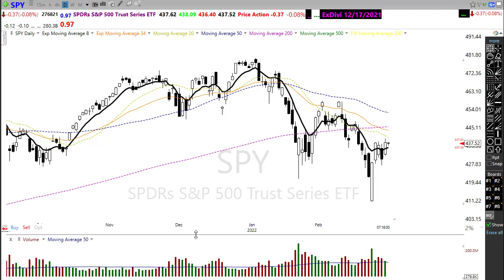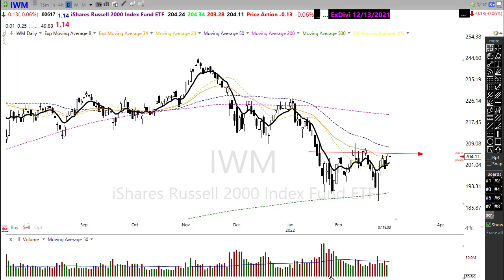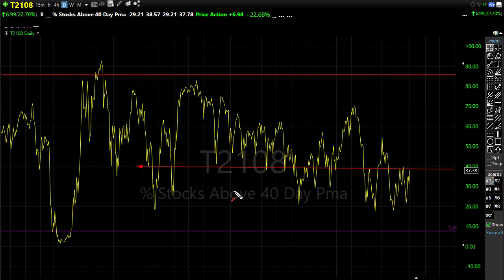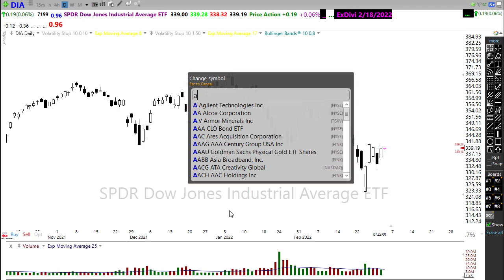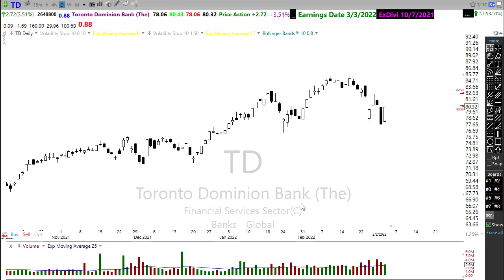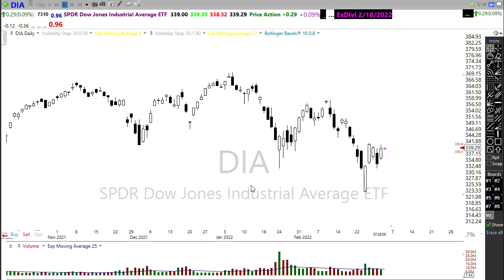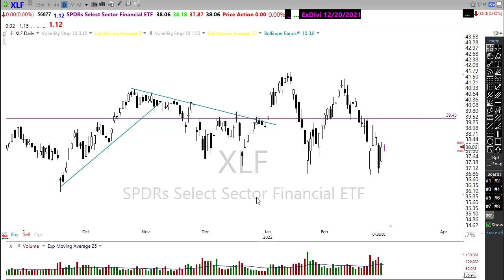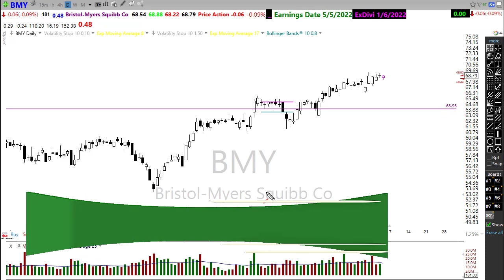Morning Market Prep | Stock & Options Trading | 3-3-22